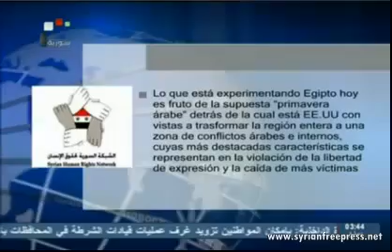29_01_2013 ~ Video Noticias de la Televisión Siria (ESP)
29 de Enero 2013 ~ Video Noticias de la Televisión Siria (ESP)